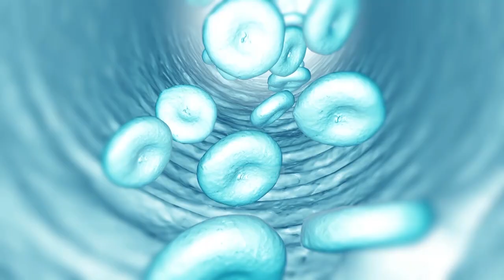Doktori në familje – Si të kujdesemi për duart gjatë pandemisë së Koronavirusit. Dr. Amarda Gica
Të gjithë jemi duke kaluar ditë të vështira si pasojë e pandemisë së Koronavirusit. Sipas OBSH duhet të zbatojmë një sërë masash për tu mbrojtur prej tij. Një nga masat kryesore është larja dhe dezinfektimi i shpeshtë i duarve. Por tek shumë persona po krijohen një sërë problemesh shqetësuese për duart. Ndaj për të na treguar se si duhet të kujdesemi për duart kemi të ftuar në Skype Dr. Amarda Gica, dermatologe.